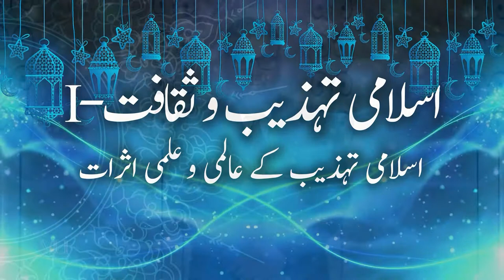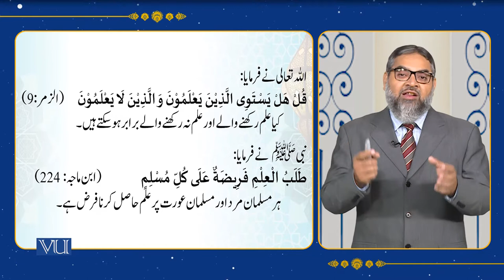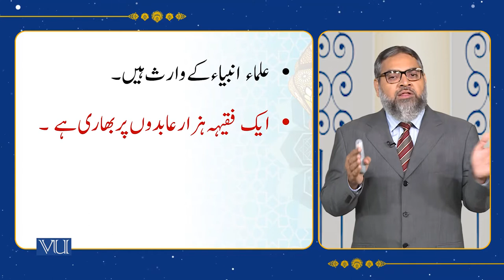Global and Intellectual Impacts of Islamic Civilization | Islamic Studies | ISL202_Topic098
Topic098: Islamic Culture & Civilization - 1,
Global and Intellectual Impacts of Islamic Civilization,
By Abdul Quddoos Durrani